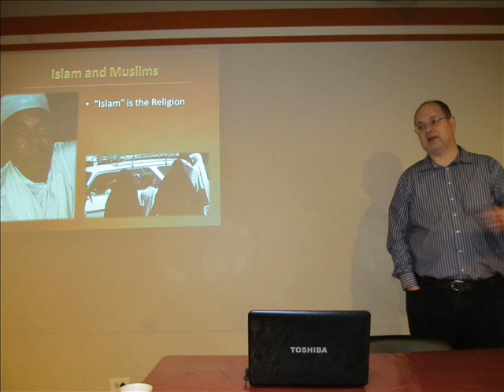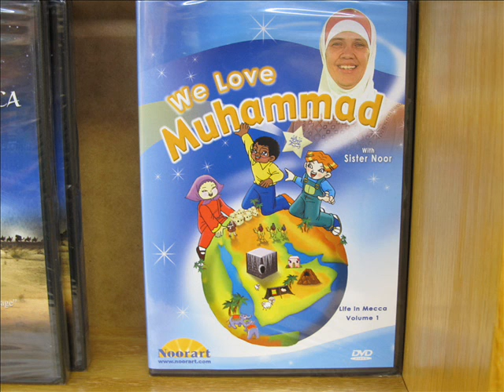Chicago Mission Trip